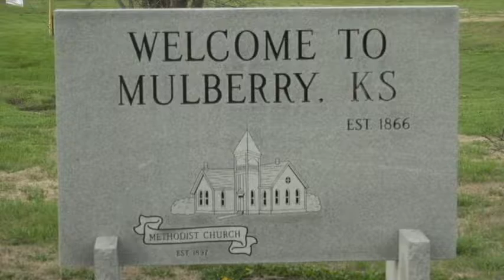rusty commercial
Description